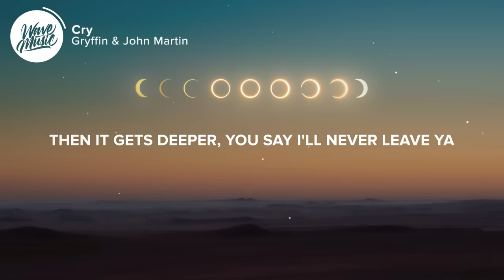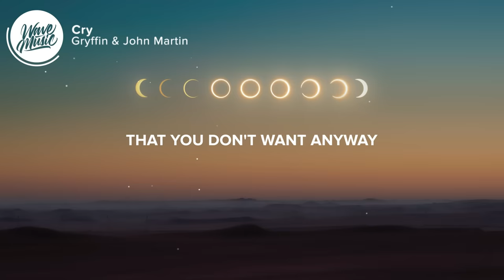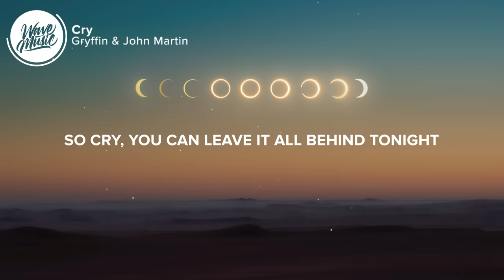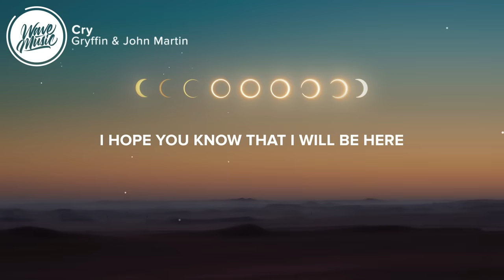Gryffin - Cry (Lyrics) feat. John Martin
⚡️So cry, you can leave it all behind tonight

🎤 Lyrics: Gryffin & John Martin - Cry

[Verse 1: John Martin]
Time's on your side
When you're six years young and brave
Heart's beating wild
Like it's strong and could never break

[Pre-Chorus: John Martin]
Then you meet your first love
Just to learn a lesson
Guess it's kinda fun in a funny way
Then it gets deeper
You say, "I'll never leave ya"
'Til you get scared and you run away
Remember what I say

[Chorus: John Martin]
You can cry
'Cause your tears are gonna dry
I hope you know that I will be here
With my shoulder by your side
So cry
You can leave it all behind tonight

[Drop: John Martin]
Cry, I

[Verse 2: John Martin]
Now you're up in the night
Thinking 'bout a call that you never made
You work for a life
That you don't want anyway

[Pre-Chorus: John Martin]
Then you meet a real one
Learn another lesson
Then you wanna be heard
Scream until your chest hurts
Are you gonna stay or run away?

[Chorus: John Martin]
You can cry

[Drop: John Martin]
Cry, I

[Bridge: John Martin]
When the words in your chest hurts
You can leave it all behind
When you know it can't get any worse
Keep your shoulder close to mine
When your eyes are about to burst
Let it out, you'll be alright
Leave it all behind and

[Chorus: John Martin]
Cry

Picture credit
📷 Abed Ismail

👩‍💻 Share Gryffin & John Martin - Cry with your friends!